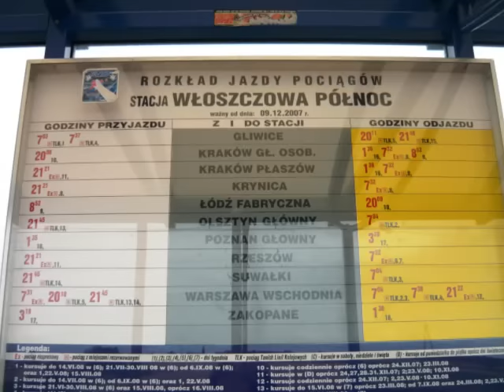Włoszczowa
Włoszczowa - 11 lipca 2009 r. Zajechalismy tam nieco przypadkowo w drodze z Praczki:-)) Ot akcent świętokrzyski z dworcem kolejowym w tle...